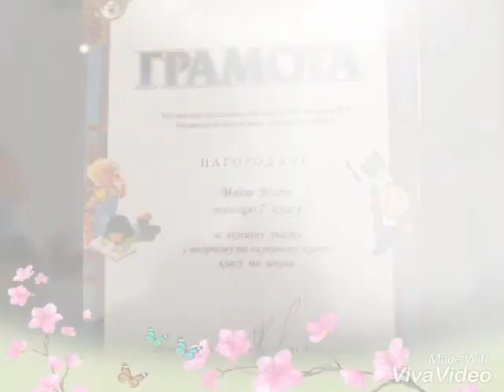Фотогалерея семьи Кищенко